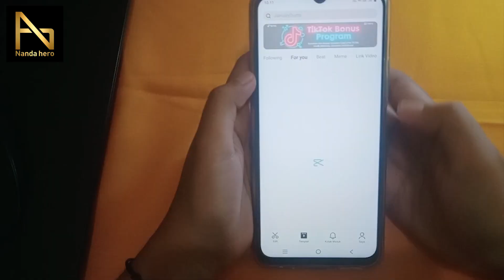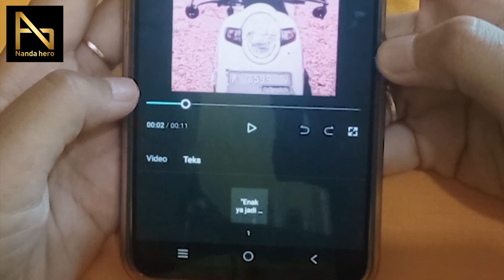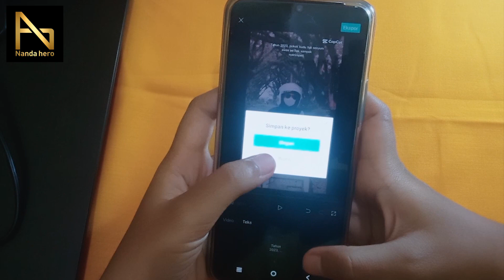√ Cara Mengubah Teks/Kata-kata di Template Capcut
√ Cara Mengubah Teks/Kata-kata di Template Capcut - Jika ingin mengganti tulisan yang ada saat menggunakan template di aplikasi Capcut, kalian bisa lihat panduannya pada video ini.

Teks kata-kata bawaan kreator template Capcut bisa kita ubah sesuai keinginan kita.

⌚ Timestamp:
0:00 Pembukaan
0:24 Edit Teks di Template Capcut
2:19 Teks Template Capcut Tidak Bisa Diubah?
2:48 Penutupan